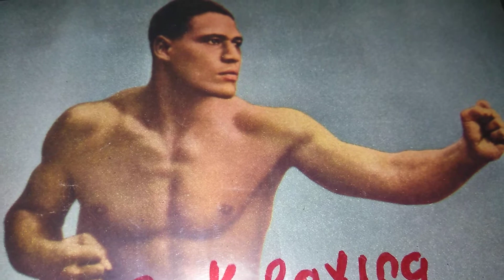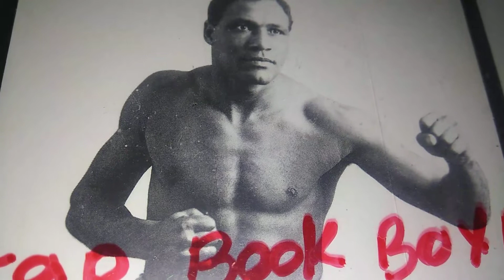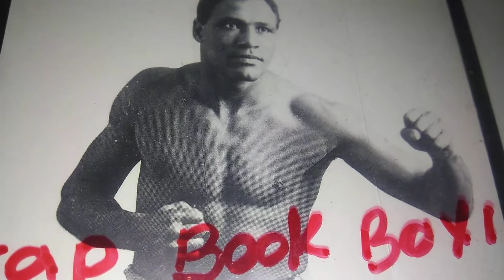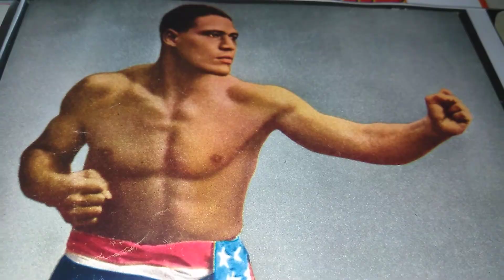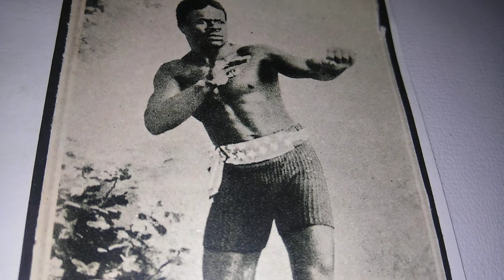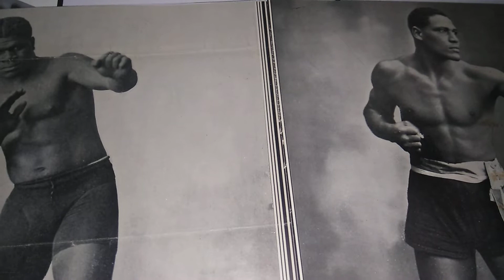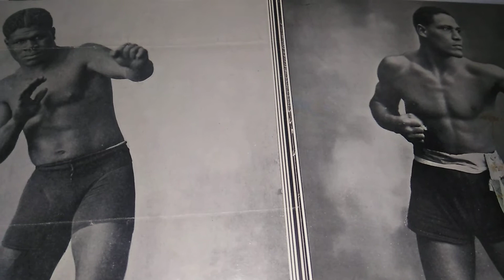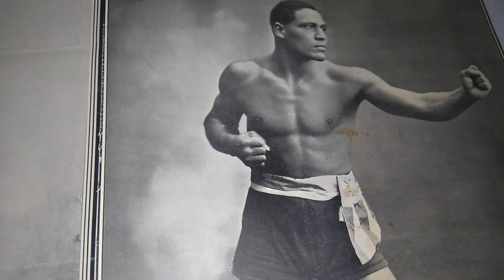Scrapbook Boxing's museum of the Forgotten fisticuffs series PT 137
Gudge Matches Colored Heavy weight Champion  Colored Heavy Sam McVea  vs Colored Heavy weight Contender Joe Jeanette. One of the Greatest Heavy weight Championship fights of all times.